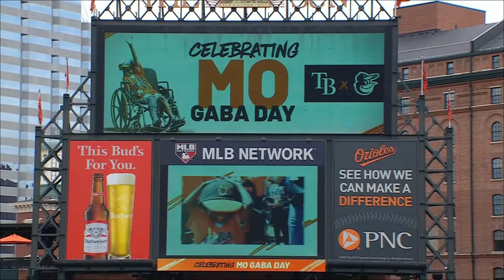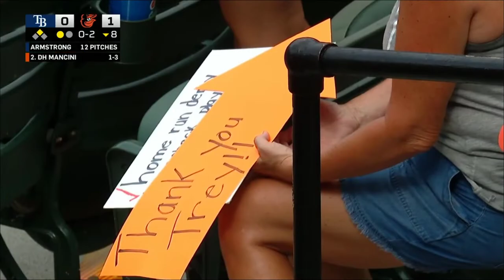MO's MAGIC on Mo Gaba Day From Trey Mancini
In possibly his final at bat at Camden Yards, Trey Mancini brought the magic to the yard on the first annual Mo Gaba Day.

The magic begins at 6:34